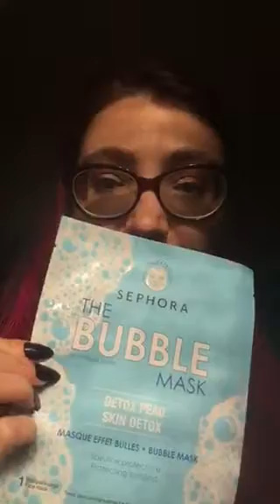Haul saldi Pandora e maschere sephora ❤️❤️